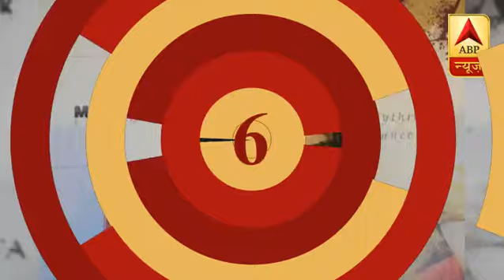unknown | ABP News Hindi